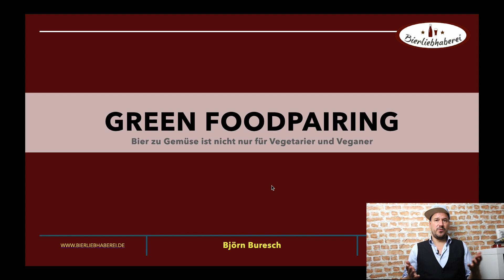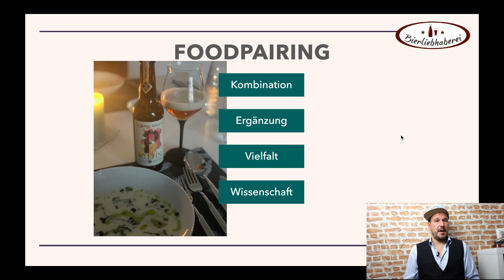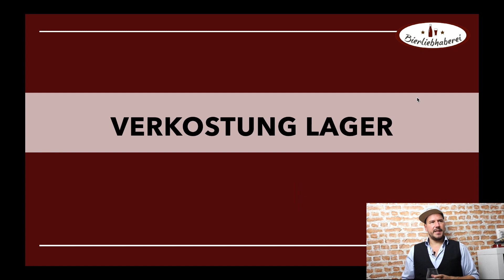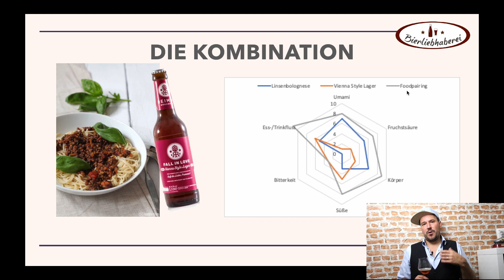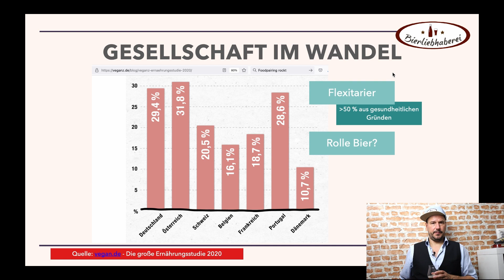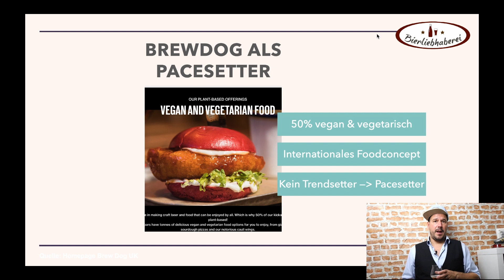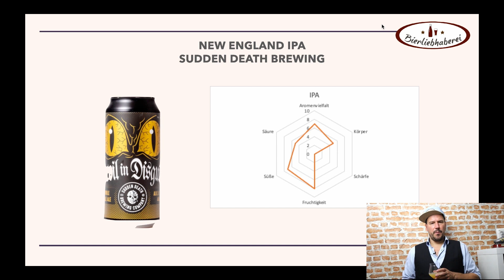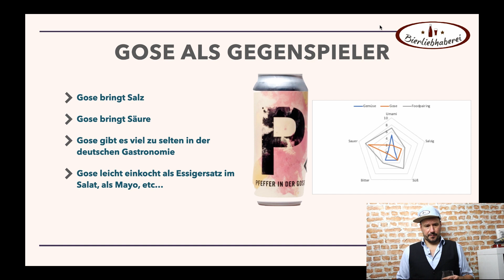Food Pairing | Vortrag mybeviale | Bier und Gemüse ist nicht nur für Vegetarier und Veganer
Bei der Aufzeichnung des Vortrags  "Bier und Gemüse ist nicht nur für Vegetarier und Veganer" auf mybeviale, dem Online-Format der Beviale.

In dem Vortrag geht es darum hinzuweisen, wie viele Möglichkeiten es bei einem fleischlosen Food Pairing gibt. Heutzutage bestehen viele Ratgeber für das Food Pairing nur aus Fleischgerichten. Aber es gibt auch zahlreiche andere fleischlose Lebensmittel, also plantbased.
Das Ganze ist auch kein Trend, sondern eine Richtung, wie sich Ernährung entwickelt, die wir bei der Auswahl unserer Biere definitiv berücksichtigen sollten.

GRATIS Bier Online-Kurs
Willst du mehr über Bier lernen? Dann macht doch einfach bei meinem gratis Online-Kurs über Bier mit und bring dein Bierwissen auf das nächste Level: Deutsch Englisch

0:00 Einleitung
1:39 INHALT
2:36 BJÖRN BURESCH
4:05 DAS PRÄGT MICH
5:41 FOODPAIRING Kombination
7:59 WARUM FOODPAIRING?
9:20 FOODPAIRING BASICS
14:45 LINSENBOLOGNESE
16:40 VIENNA STYLE LAGER REIMOS BRAUWERK
17:22 DIE KOMBINATION
18:52 FOODPAIRING IN DER LITERATUR
20:06 DER ERNÄHRUNGKREIS
21:40 MEAT PEAK
23:12 GESELLSCHAFT IM WANDEL
25:53 VORBILDER
27:21 DER TREND: PLANT-BASED
29:59 BREWDOG ALS PACESETTER
34:33 INDISCHE SAMOSAS
36:00 NEW ENGLAND IPA SUDDEN DEATH BREWING
38:00 AROMA
39:46 GEMÜSE
41:54 GOSE ALS GEGENSPIELER